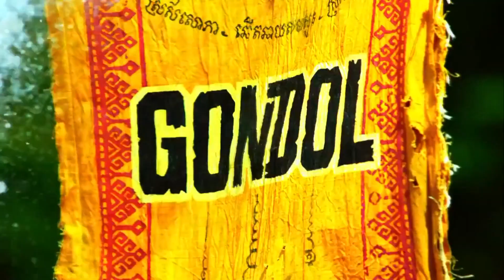Survivor Brains Vs. Brawn Vs. Beauty 3 Intro (New Era)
survivor brains vs brawn vs beauty 3
survivor heroes vs villains 2 intro
survivor second chance 2 intro
survivor second chance 2
survivor new era intro
survivor 45 intro
survivor 45 preview
survivor 45 cast assessment
survivor 46 intro
austin li coon survivor
bruce perreault survivor
brandon donlon survivor
brando meyer survivor
dianelys dee valladeres survivor
drew basile survivor
emily flippen survivor
hannah rose survivor
jake o'kane survivor
j.maya survivor
julie alley survivor
kaleb gebrewold survivor
katurah topps survivor
kellie nalbandian survivor
kendra topps survivor
nicholoas niko alsup survivor
sabiyah brodericksurvivor
sean edwardssurvivor
matthew blankinship
matthew grinstead mayle
yam yam yamil arocho
brandon cottom
carson garrett
danny massa
dr joshua wilder
kane fritzler
bruce perreault
carolyn wiger
maddy pomilla
sarah wade
helen li
lauren hope
frannie marin
claire rafson
jaime lynne ruiz
heidi lagares greenblatt
sami layadi
owen knight
mike gabler
jeanine zheng
morriah young
elie scott
dwight moore
cody assenmacher
jesse lopez
nneka ejere
justine brennan
noelle lambert
jay jones
geo bustamante
ryan medrano
karla godoy
cassidy clark
lindsay carmine
maryanne oketch
omar zaheer
hai giang
jonathan young
drea wheeler
tori meehan
mike turner
romeo escobar
jenny kim
lindsay dolashewich
rocksroy bailey
chanelle howell
erika casupanan
xander hastings
shantel shan smith
sydney segal
deshawn radden
ricard foye
naseer muttalif
evvie jagoda
tiffany seely
jay
victoria
lauren
angelina
devon
christian
davie
chrissy
domenick
cydney
janet
survivor cambodia biggest blindside wentworth savage
survivor know-it-alls
survivor rob has a podcast
russellmuscletv
zp survivor
survivor fan
peridiam
eager turtle
the survivor specialists
themeranianreview
amb97survivor
once upon an island
survivor snuffed
survivorobsession
amb97survivor
SrTV
et canada survivor
mud music